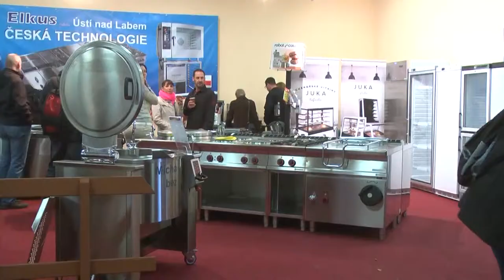3. GASTRO FOOD FEST se vydařil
Minulý víkend patřil na litoměřickém výstavišti Zahrady Čech GASTRO FOOD FESTu. Třetí ročník akce určené všem milovníkům dobrého jídla a pití s sebou přinesl řadu novinek. Tou první a zásadní byla změna organizátora – společnost Zahrada Čech s.r.o. se díky předchozím dvěma úspěšným ročníkům dohodla s původním provozovatelem na odkupu práv této akce.